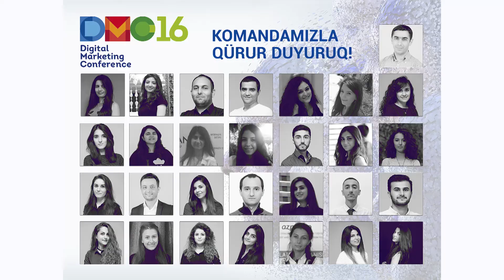DMC2016 | İsmayil Həsənov (ARB TV)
5 Noyabr Badamdar Otel
ARB TV-nin nümayəndəsi İsmayıl Həsənovun DMC2016da açılış nitqi